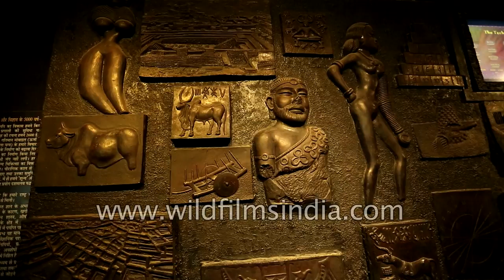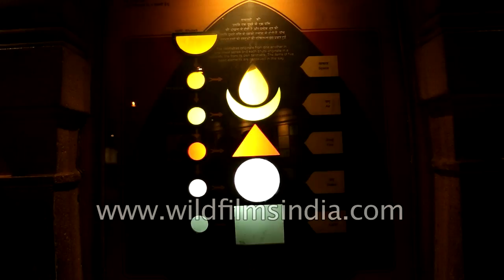Science enthusiasts - National Science Centre, Delhi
Have you ever visited the National Science Centre in Delhi?

Here's a taste from the inside the National Science Centre in Delhi.

Many of us haven't been science enthusiasts in our academic lives. Or even afterwards. However, there is a place that will help you fall in love with such complex subject.

The National Science Centre is a science museum set up with an aim of inculcating scientific awareness among people and to evoke interest in the field of science.

Indian parents bring their children to National Science Centre in New Delhi. They walk around the exhibition gallery See the Water: The Elixir of Life, Fun Science Gallery, Hall of Nuclear Power etc at the National Science Centre.